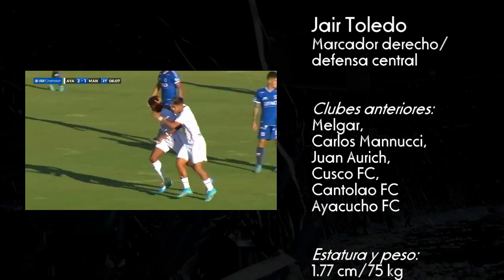Jair Toledo - Highlights 2022